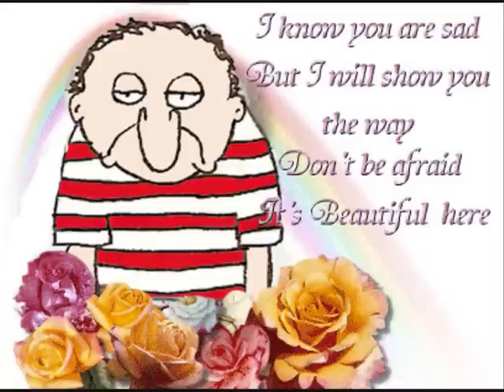Roel sterft deel 2